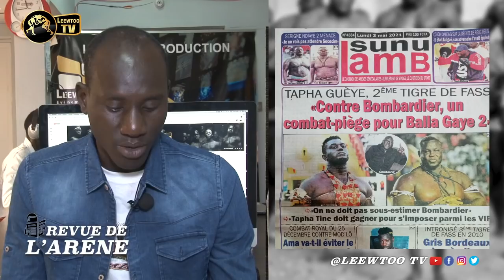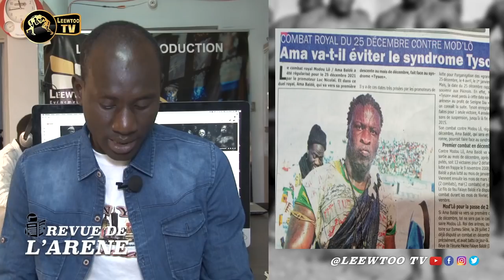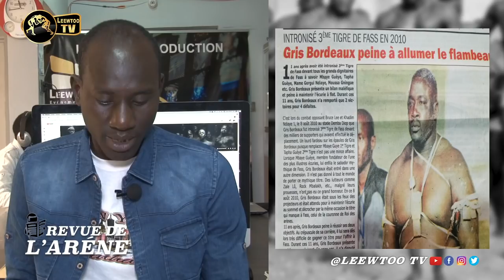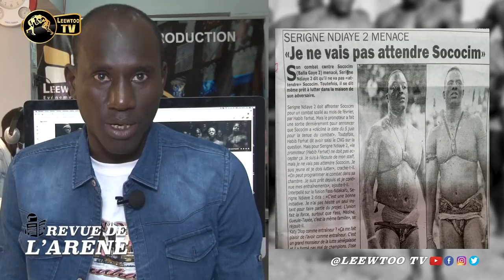REVUE DE L'ARENE: Balla Gaye 2 vs Bombardier : Tapha Gueye met en garde le Lion de Guédiawaye